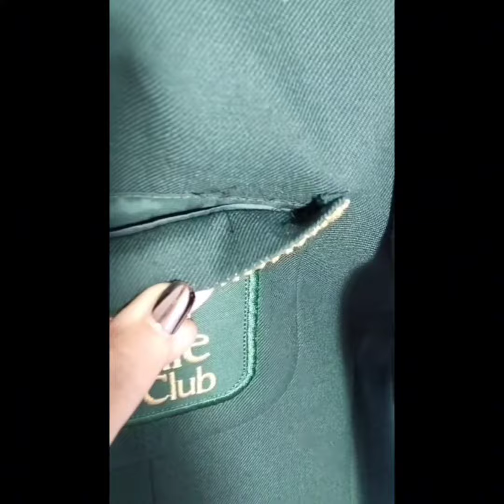ลูกค้ามาจากอเมริกาเอาเสื้อสูทมาให้ซ่อมให้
ฝากกดไลค์กดแชร์ให้อีแม่ดาด้วยนะคะมนุษย์แม่เย็บเสื้อผ้าขายในประเทศอังกฤษ